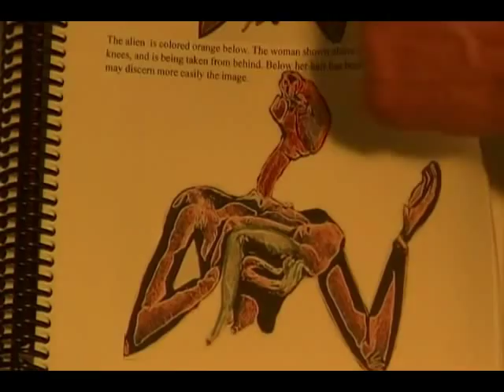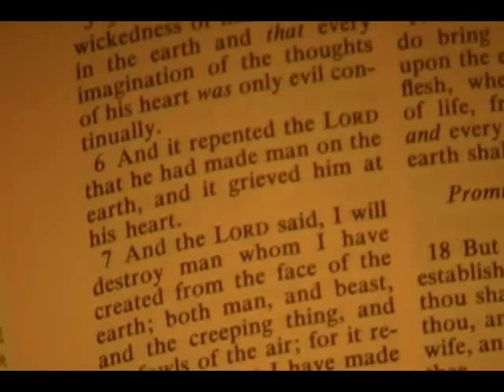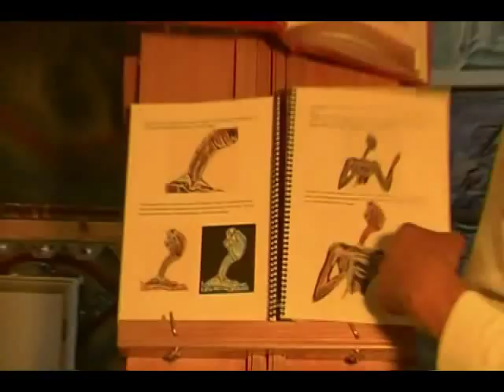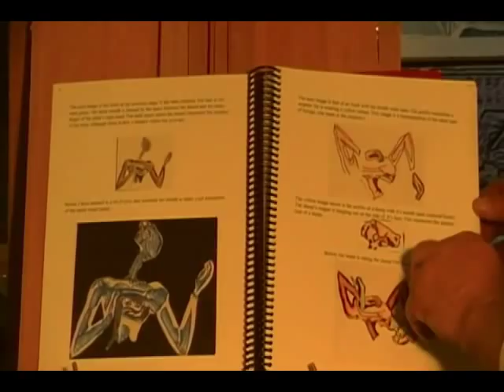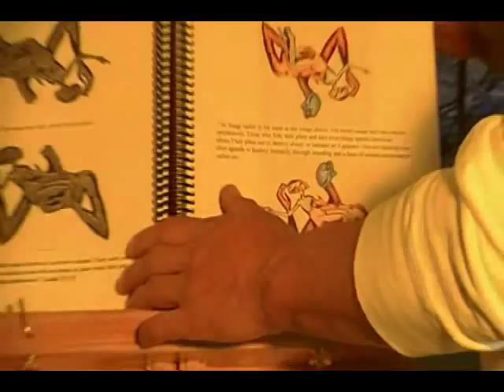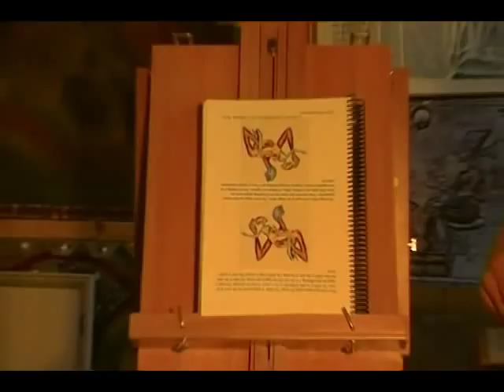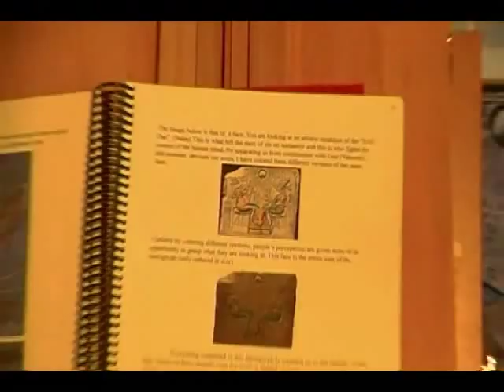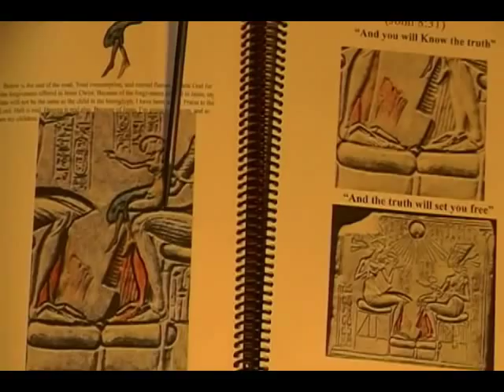JustaMessenger Part 9